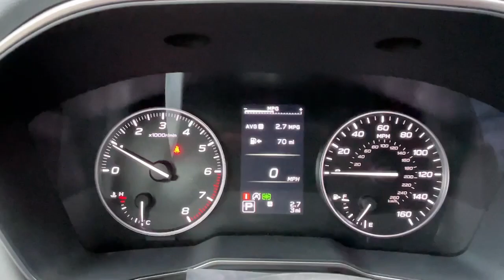2023 Subaru Outback Danbury, Brookfield, Ridgefield, New Milford, New Fairfield, CT N3359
New 2023 Subaru Outback 2.5L DI Limited available in Danbury, Connecticut at Colonial Subaru. Servicing the Brookfield, Ridgefield, New Milford, New Fairfield, CT area.

Colonial Subaru
89 Newtown Rd

Power Moonroof & HSW & Navigation System,Power Moonroof,Heated Steering Wheel,Radio: Subaru STARLINK 11.6 Multimedia Nav System,DriverFocus,All-Weather Floor Liners,Rear Bumper Cover,Splash Guards,Wheel Locks - Alloy,Wireless Charger